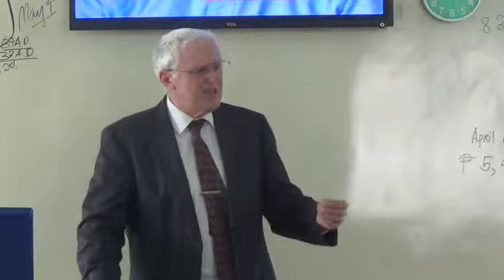EP105PT05 The Parable of the Mustard Seed